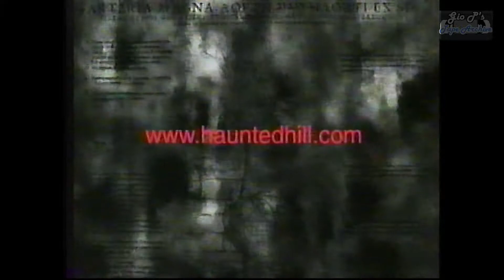Dawson's Creek | GlobalTV Commercial Break #1 | 1999 | CIII-DT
0:12 - Still Downloading Bell Sympatico High Speed Internet
0:42 - House on Haunted Hill (1999) TV Spot Commercial
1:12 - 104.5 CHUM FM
1:43 - Limited Edition Blazer 2000 | Chevrolet
2:14 - Susan's Weather | Promo

Recorded from GlobalTV CIII-DT in 1999 during Dawson's Creek.